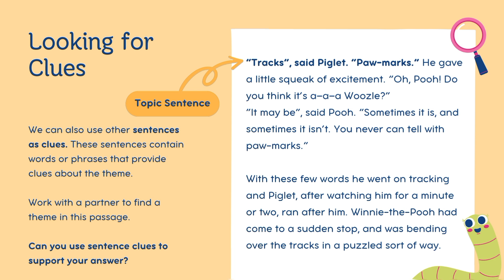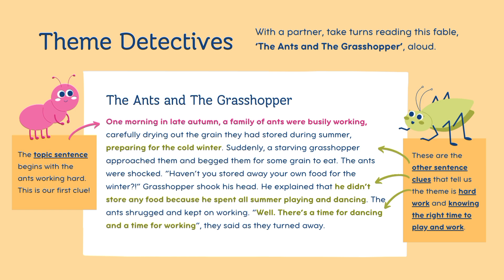Identifying themes in text